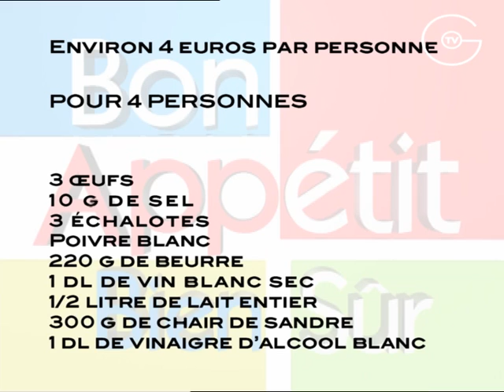[Recette] Mousseline De Sandre Au Beurre Blanc - Chef Patrice Hardy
Ingrédients :

300 g de chair de sandre désarêtée et dépourvue de peau   4 PERS
3 oeufs
½ litre de lait entier
20 g de beurre
10 g de sel fin
Poivre blanc du moulin
Beurre blanc :
3 échalotes
200 g de beurre bien froid coupé en petits dés
1 dl de vin blanc sec
1 dl de vinaigre d’alcool blanc
Sel fin et poivre du moulin

Recette :

1) Préchauffer le four à 180°C.

2) Préparer la mousseline de sandre :
Hacher dans un robot-coupe 300 g de chair de sandre coupée en petits morceaux avec 10 g de sel fin et quelques tours de moulin à poivre.
Incorporer ensuite, tout en actionnant le hachoir pour une texture bien fine, 3 œufs, l’un après l’autre, puis petit à petit ½ litre de lait entier.

3) Beurrer 4 ramequins individuels, puis y répartir la mousseline de sandre.
Recouvrir le fond d’un large poêlon de papier sulfurisé, placer dessus les ramequins, garnir d’eau et amener à frémissement.
(Prendre soin de modérer la quantité d’eau en fonction de la hauteur des ramequins, afin d’éviter que l’eau en frémissant pénètre dans la préparation)
Puis couvrir, et glisser dans le four préchauffé, abaisser à 150°C, et cuire 20 minutes.

4) Peler et hacher finement 3 échalotes, les débarrasser dans un petit poêlon, mouiller avec 1 dl de vin blanc sec et 1 dl de vinaigre d’alcool blanc, chauffer et réduire pratiquement à sec sur feu doux (il doit rester la valeur de 2 petites cuillères à soupe de liquide).

Incorporer ensuite petit à petit sur feu doux (thermostat 3) à l’aide d’un fouet, 200 g de beurre bien froid coupé en petits dés. Retirer de la plaque de cuisson dés que le beurre est incorporé. Saler et poivrer si nécessaire.

5) Démouler soigneusement les mousselines de sandre, dresser chacune sur une petite assiette de service, les napper généreusement de beurre blanc. Servir et déguster sans attendre.